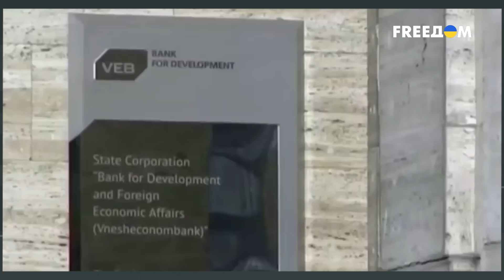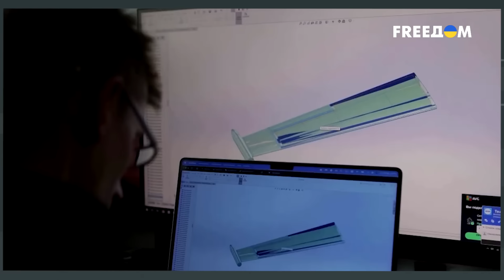Путина НЕЛЬЗЯ УСТРАНЯТЬ? Г*бель ПЛЕШИВОГО приведет к СТРАШНЫМ ПОСЛЕДСТВИЯМ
Политолог Игорь Чаленко в интервью журналисту Григорию Герману рассказал о том, что ждет Запад и Украину, если Дональд Трамп придет к власти в США. Также гость студии ответил, почему президента РФ Владимира Путина нельзя попросту устранить.

00:00:00 Начало интервью с Игорем Чаленко
00:00:54 О давлении на экономику РФ
00:05:35 Кремлю все сложнее обходить санкции
00:07:08 О замороженных активах РФ
00:11:19 Как Путин мешает Западу оказывать помощь Украине
00:18:27 Может ли Запад обеспечить победу Украины до прихода Трампа к власти
00:24:12 О переговорах с Путиным
00:26:49 Об отношениях Турции и России
00:31:04 Почему Путина просто не уберут